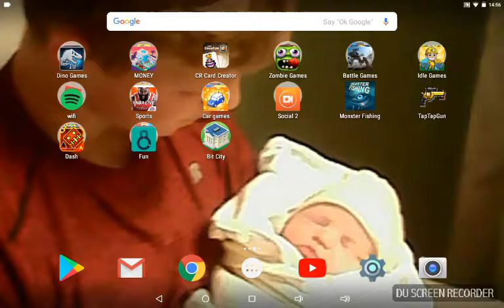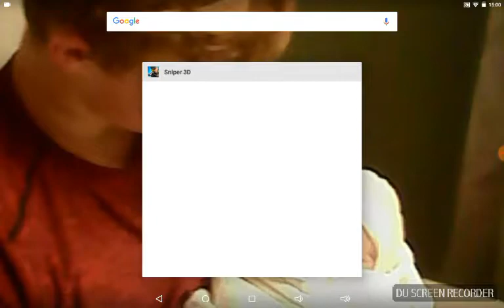sniper 3d ep1/ Ian Gordon